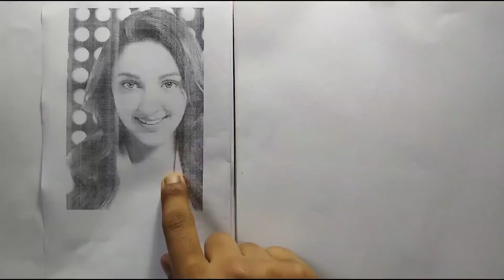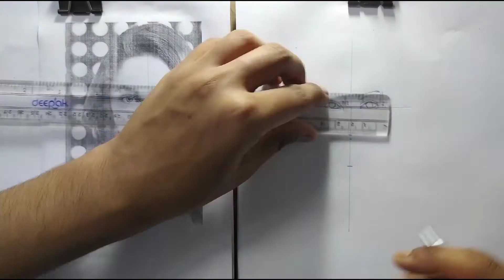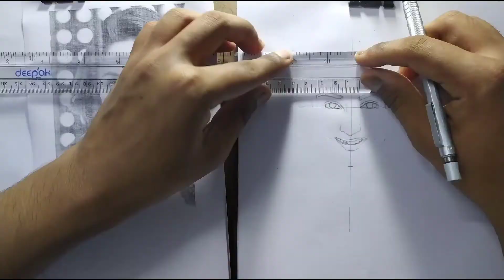part 2 of measurement techniques how to draw outline and shading of face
I hope you like and learn measure ment technique

how to draw outline and shading

do practice and work hard for your art and improve your drawing skill thank you

new drawing skill